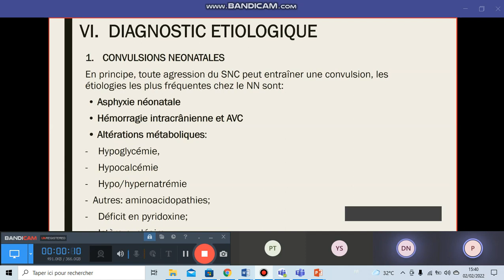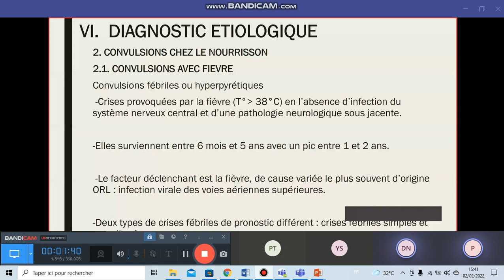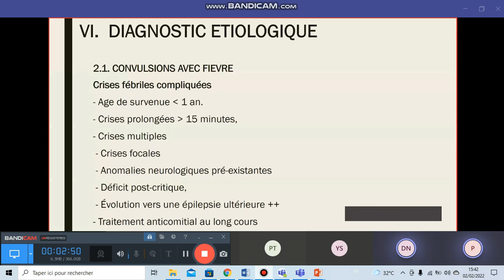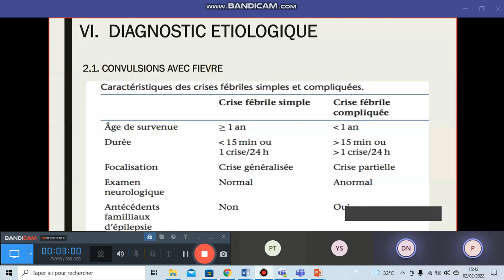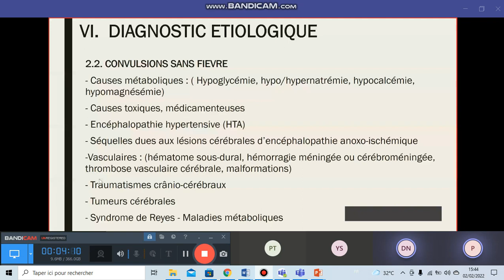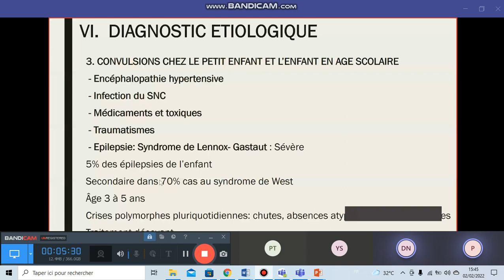CAT devant des convulsions et Etat de mal convulsif 3